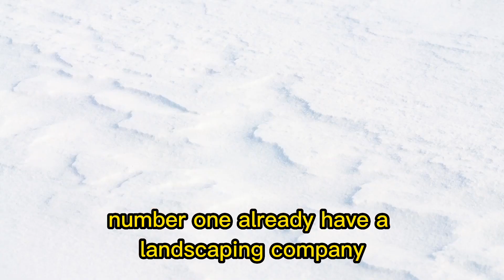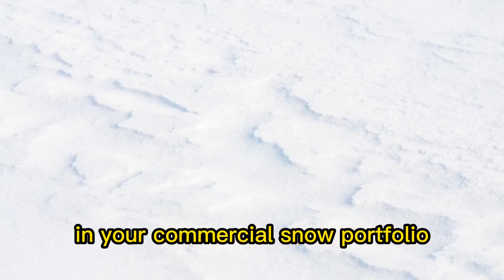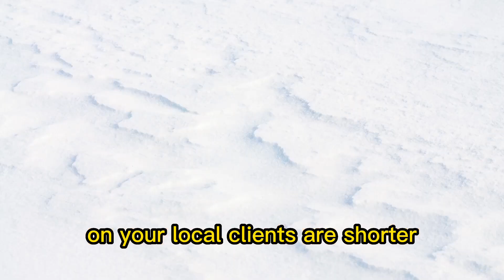How to Make Money 💰 Whether it Snows or Not - Commercial Snow Business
LinkTr.ee/cmgenterprises

LinkTr.ee/cmglandscaping